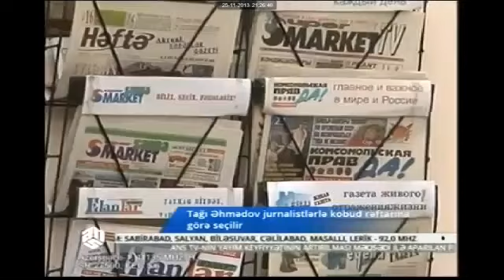Ans TV Tağı Əhmədova qarşı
Ans-in Xəbərçi verilişində metropolitenin rəisi Tağı Əhmədov əleyhinə reportaj